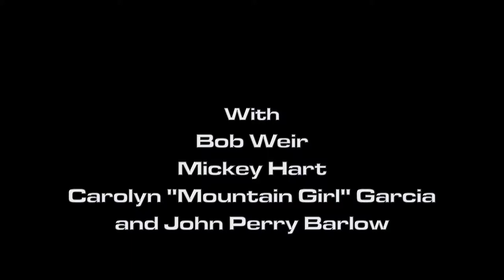Bob Weir talks about intuition and Rex Foundation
Bob Weir Talks about Rex Foundation at TRI Studios